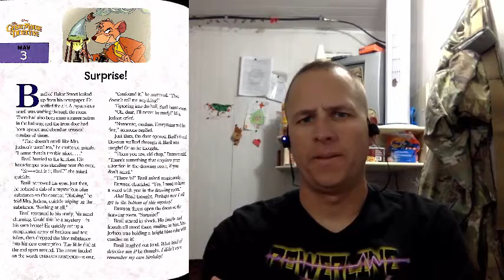May 3 - Surprise!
Disney 365 Bedtime Stories